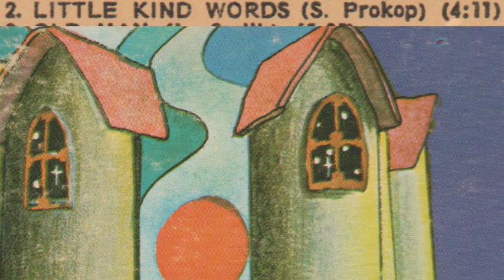little kind words - lighthouse - album rip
ripped from one fine morning album